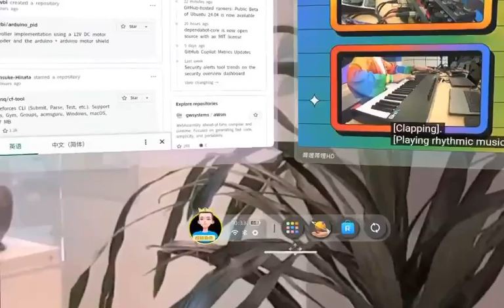Follow the beat of the music and dive into the daily life of Rokid CEO with AR Lite!